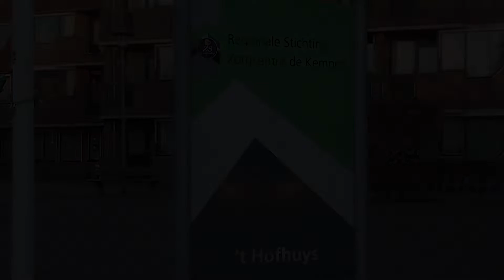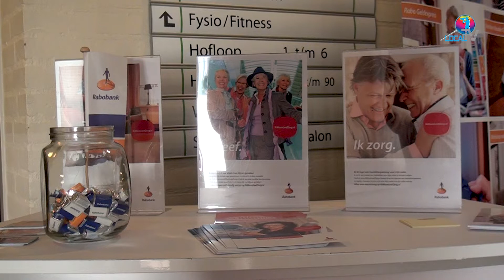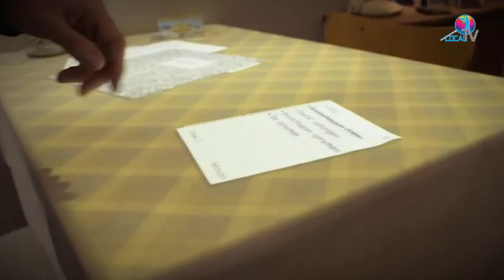Simulatiecabine dementie bij RSZK ‘t Hofhuys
Op de parkeerplaats achter woonzorgcentrum RSZK ‘t Hofhuys in Bergeijk staat een opvallende cabine. Het gaat om een simulatiecabine ontwikkeld door stichting Into D’mentia. De cabine wordt ingezet om zorgprofessionals, vrijwilligers, mantelzorgers en ondernemers te laten ervaren hoe iemand met dementie zich kan voelen